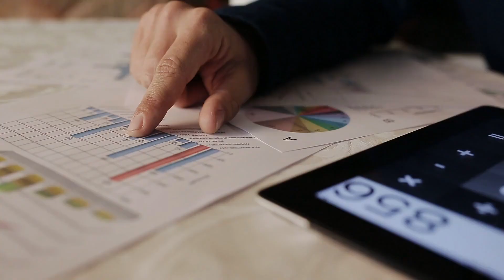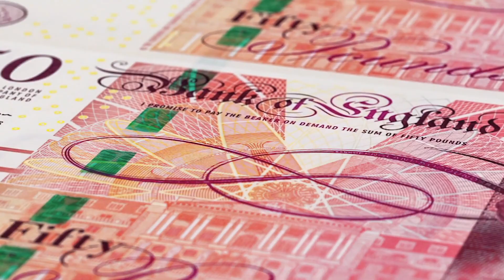Why pound cost averaging matters when drawing down on your pension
You may have heard of the term pound cost averaging in relation to investing, but what does it mean and why does it matter when you are drawing down on your pension or retirement savings?

Pound cost averaging is relevant when you're paying into an investment regularly and you're buying shares. Each time you buy shares, the price changes because that’s the nature of stocks and shares – prices fluctuate all the time.

Pound cost averaging can work against you when you are in what’s known as the decumulation phase.

Thanks for checking out my YouTube channel - I’m Justin King and my aim is to help people to live successful lives. That often involves understanding your money.

If you enjoy this video, please press the like button to help more people like you find my channel.

If you're planning your retirement and want to make the best use of your wealth to provide for your family throughout retirement and beyond, or work out how best to pay for a loved one’s care, I may be able to help you.

As a Chartered Financial Planner at boutique retirement planning practice, MFP Wealth Management, I help successful people retire with complete financial confidence.

To explore whether I could help you, get in touch

This video is for information and entertainment only. Nothing on this channel constitutes financial advice. Please do not make any decisions based on the contents of my videos; seek professional independent financial advice first!